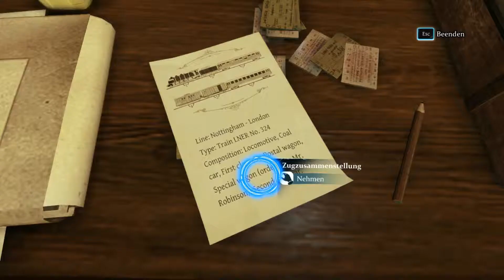Sherlock Holmes: Crimes and Punishment #7: Verschwundener Zug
Sherlock Holmes: Crimes and Punishment:
Wer sich einem schirr unlösbaren Fall gegenüber sieht, dem bleibt nur ein Besuch in der Baker Street übrig.

Ja, Nein, Vielleicht schreibt es mir doch mal in die Kommentare.

Die Musik am Ende kommt von:
TREVVR - Darkness